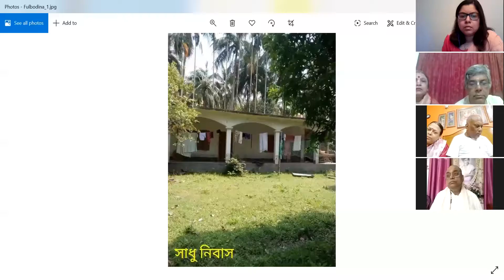Celebration on the eve of Holy Advent day of Sripad Mahendraji - 4th June 2020 Part - 1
Celebration on the eve of Holy Advent day of Sripad  Mahendraji, Founder President, Mahanam  Sampradaya through online zoom video conference, 4th June 2020 Part – 1.
Organized by Prabhu Jagadbandhusundar 150th Advent Celebration Committee (An initiative by Mahanam Sanpradaya and Mahanam  Sevak Sangha). Glorious presence and deliberations by:-
1. Indulekha Guha, Phd Scholar, Purdue University, USA
2. Ashok Kundu, Vice President, Mahanam Sevak Sangha.
3.Srimat Upasakbandhu Brahmachari, President, Mahanam Sampradaya, India
4. Srimat Bandhugourab Brahmachari, Secretary, Mahanam Sampradaya, India
5. Panchali Kar, Devotional Singer, Karimgunge)
6. Srimat Prabhusaran Brahmachari, Mahaudhdharan Math, Kolkata
7. Srimat Bandhusaran Brahmachari, In-charge, Shri Shri Mahendra Bandhu Angan, Fulbadina, Bangladesh (birthplace of Sripad Mahendraji)
8. Srimat Debargha Bandhu Brahmachari, Mahanam Angan, Kolkata
9. Priya Biswas, Mahanam Palli, Kolkata
10. Devottam Ray (Bandhugopi), Barasat, West Bengal
11. Shri Gopal Chakraborty, Senior devotee from Jalpaiguri, West Bengal
12. Jyotirmoy Guha, Asst. Secretary of Mahanam Sapradaya & Mahanam Sevak Sangha, India and Trustee Mahanambrata Cultural & Welfare Trust, India
13. Parikshit Majumder, Secretary, Mahanam Sevak  Sangha, New York, USA
14. Rupa Kundu, Siliguri, West Bengal
15. BandhuPratim Ghosh, Baghajatin, Kolkata
16. Madhumita Mitra, Salt Lake, Kolkata
17. Gour Karmakar, Traditional Kirtan singer, Mahanam Sampradaya, India
More than 75 devotees from India, Bangladesh, USA, Canada, UK and Abu Dhabi joined in the conference.